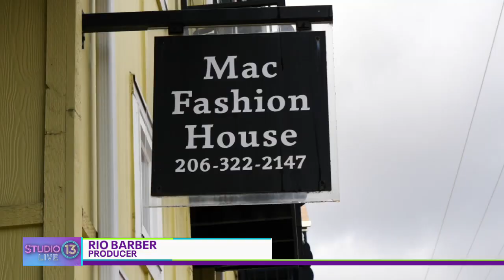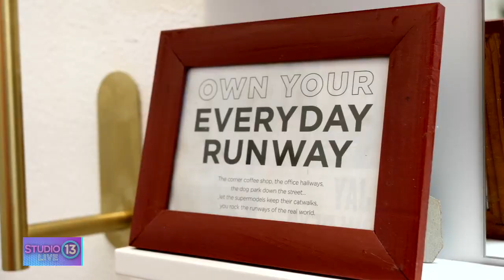Mac Fashion House offers everything from couture evening gowns to African-inspired necklaces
In honor of Black History Month, we're celebrating the amazing people, organizations and Black-owned businesses in our area. Mac Fashion House offers everything from couture evening gowns to African-inspired necklaces and apparel. Studio 13 Live Segment Producer Rio Barber met owner and head designer who's been designing clothes for more than 20 years.